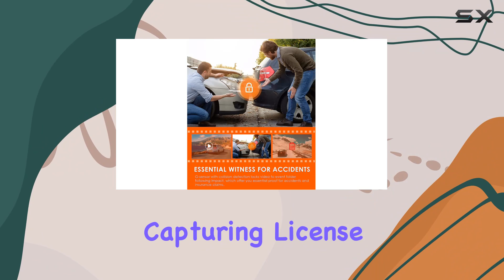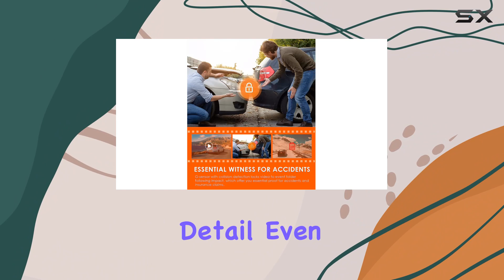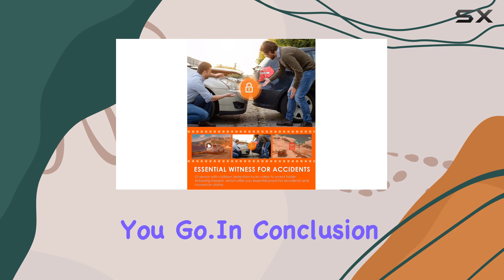Vantrue N2S 4K GPS Dash Cam: Your Ultimate Driving Companion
0:00 Intro
0:06 Review

Things that we mentioned in this video:
[ Bundle-3 Items: Vantrue : B0CH8G6MTT